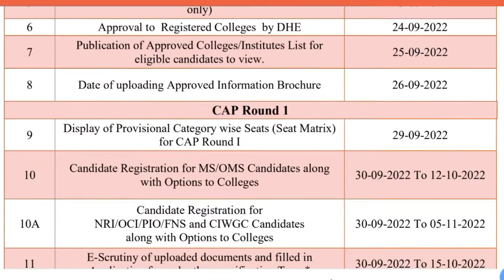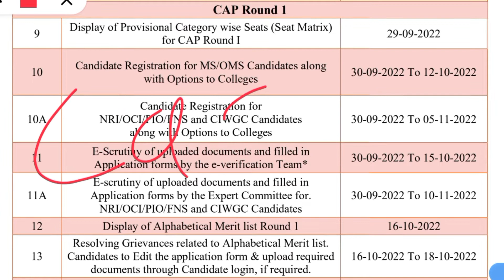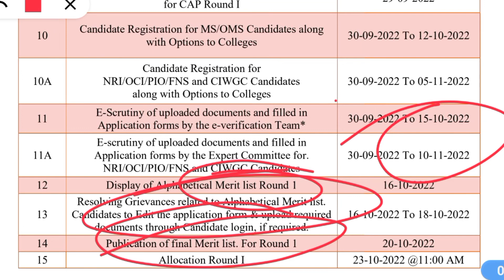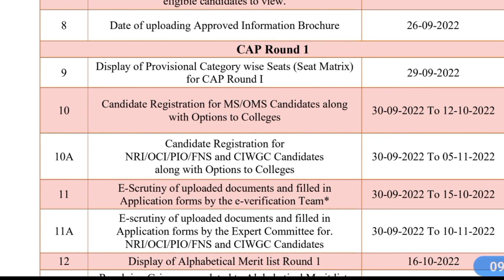bed cap round 2022 | bed cap application form filling | bed cap round 2022 registration update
अध्या पोर्टेलवर ३६०२३ पैकी फक्त १५०३८ विद्यार्थ्यांचे अर्ज झाले आहेत त्यामुळे व्हेरिफाय रेजिस्ट्रेशन साठी मुदत वाढण्याची शक्यता आहे मागील वर्षी देखील रेजिस्ट्रेश करीता मुदतवाढ देण्यात आली होती